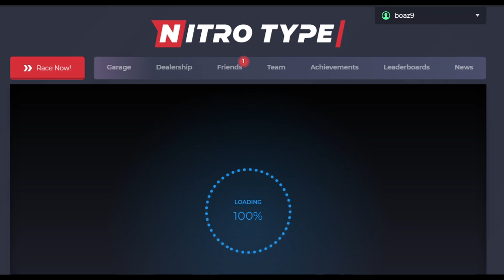If I race all bots, the video ends. (Nitro Type)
This was mainly made as a joke to make fun of how frequently I (and basically anyone who types more than 120 wpm) races bots. I actually don't really mind it that much